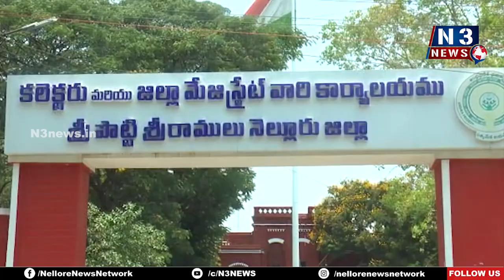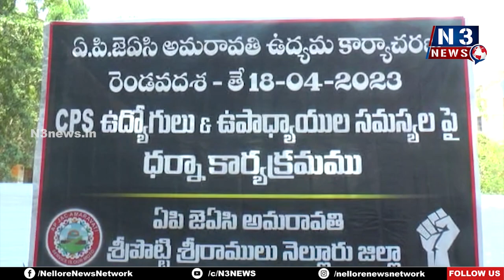మా సంక్షేమాన్ని ప్ర‌భుత్వం విస్మ‌రించింది...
- ఉద్యోగుల న్యాయ‌మైన డిమాండ్ల‌ను ప్ర‌భుత్వం వెంట‌నే ప‌రిష్క‌రించాలి
- APJAC అమరావతి ఆధ్వర్యం లో CPS ఉద్యోగులతో క‌లెక్ట‌రేట్ ఎదుట ధ‌ర్నా